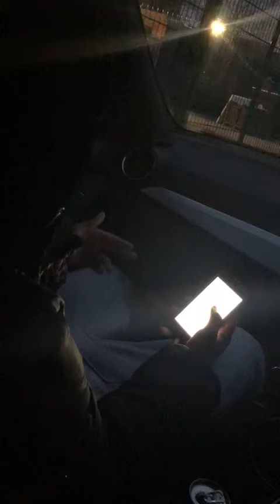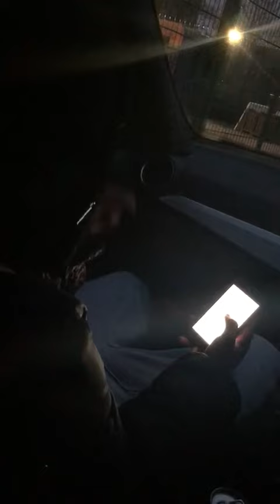Mk Freestyle 2